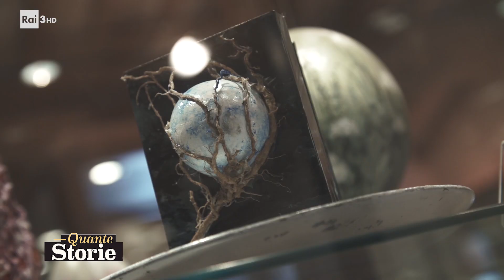Museo Ovo Pinto - Civitella del Lago TR - Quante storie Rai3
Un museo unico ed insolito! Vere uova dipinte e scolpite!